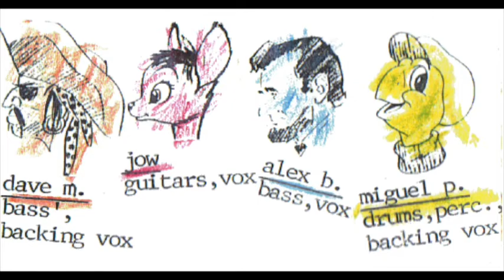The Pretty Uglies "Tijuana"